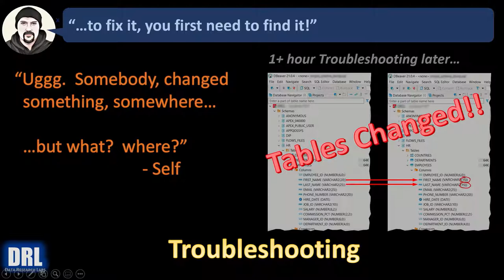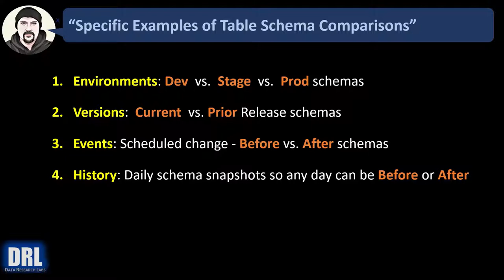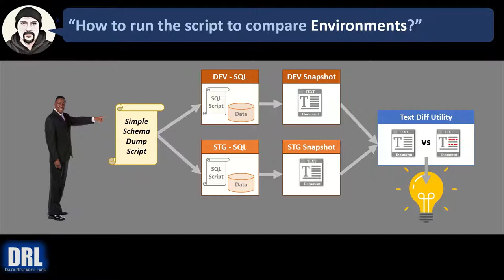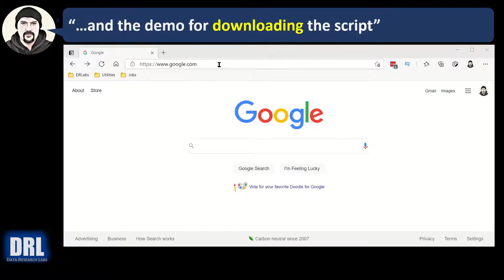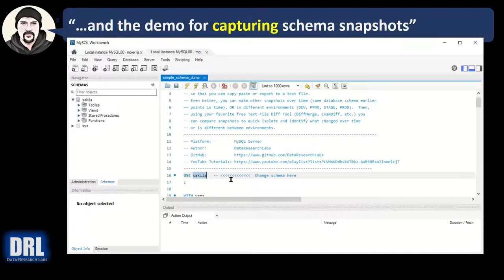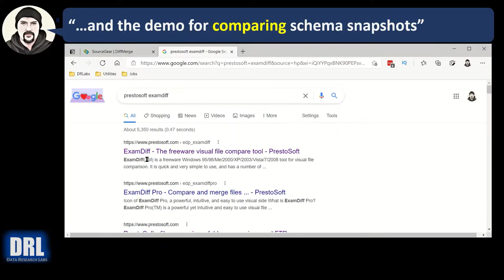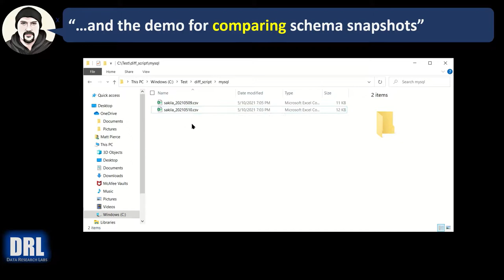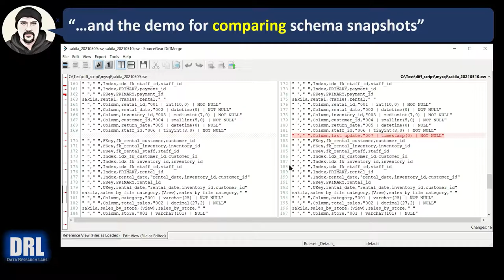How to Compare MySQL Schemas Using a SQL Script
There are many reasons you need a SQL script that captures table, view, column, and key properties.  But they all boil down to comparing different states to quickly identify what is different.

Maybe you need to quickly isolate what got missed in the migrations from DEV to TEST environments.  Maybe you need to quickly identify what changed between this release (AFTER) and the prior release (BEFORE).  Maybe you want to run the script daily and output state snapshots to text files so that in the event of an emergency you can quickly identify what changed between given dates.

This short video walks you through downloading the simple script, executing it, outputing the schema snapshot to text file, then repeating under different states and using a free text file diffing tool like "SourceGear DiffMerge" or "PrestoSoft ExamDiff" to quickly visualize the differences.

 0:00 - Intro
 0:08 - Ever Needed to Troubleshoot What Schema Change Broke Your App?
 0:43 - Ever Needed to Test for Schema Changes?
 1:14 - Specific Examples of Table Schema Changes
 2:05 - Caveat: Limited to Tables & Views
 2:41 - How to Run Script (Environments & Across Time)
 3:58 - Demo: How to Download the Script
 4:59 - Demo: How to Capture Schema Snapshots
 7:01 - Demo: How to Compare Schema Snapshots
10:09 - Bonus Tip: Uses Information Schema
10:46 - The End